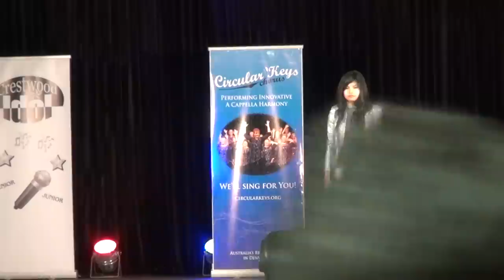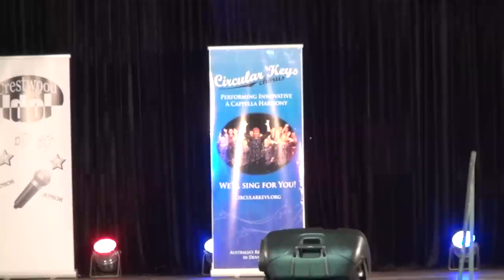THE PRAYER by Celine Dion (Marlisa's cover)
CRESTWOOD IDOL GRAND FINAL 2013

Lynne McGranger (is an Australian-born actress best known for her role as Irene Roberts on soap opera Home and Away) commented on Marlisa performance at the Crestwood Idol 2013 Grand Final.

"WOW MARLISA! Thank You, that was amazing, absolutely amazing, I've got my hair standing up to the back of my neck. Your ease the ease with which you sing an incredibly difficult song is astonishing, it's breathtaking. You have an astonishing voice. I love your low range, the strength & the ease with which you slide into your falsetto range is just as astonishing & the range itself is breathtaking. you've the confidence of a 23 year old, not a 13 year old. You are beautiful to look at, you're comfortable in your own skin. You're absolutely spellbinding, you have an incredible gift no question about that. I can't think of any negative thing to say, I won't even make one up  "